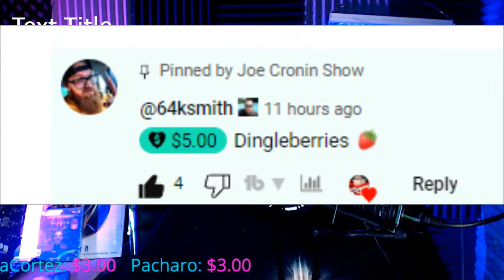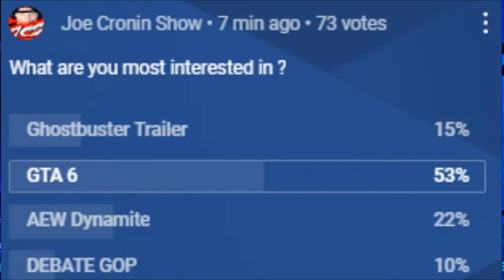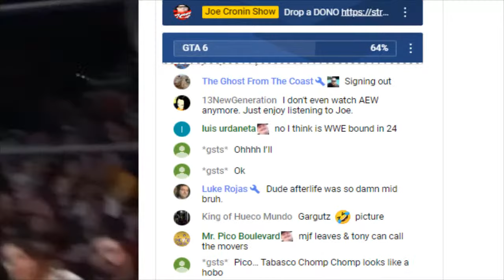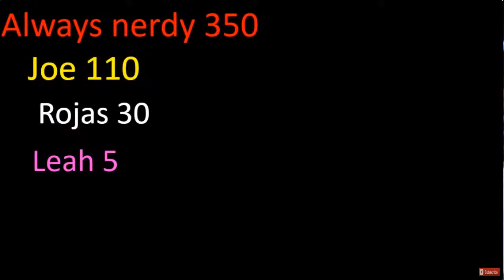GTA 6 Trailer !! AEW Dynamite 11/8/2023 - Ghostbusters Frozen Empire TRAILER ! GTA VI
Ghostbusters Frozen Empire TRAILER ! - GTA 6 Trailer !!  AEW Dynamite 11/8/2023

Jon Wood
Brian Jardine
Alan Stober
Snarkbait
colonelstutters
Dion Edwards
Steveo
James Beggs
Sith_Negan
NickY J
Drewbar100
Matt Rossmeier
Alex O'Donnell

Brian Himmelfarb
Shell Bryan
1. The Ghost From The Coast
2. Alison Tuckwab
Nicky J - The Weed God
 Todd Fayer
Tim Drake
Blacklab 92
Jack
Drewbar100
 JDVenom
JManfromKC
Bryd2393
gatekeeperDrew
Sith NeeGAN
Joe Compton ( reneGod )
Drew
JuneBug
Dwelsh
ItsBulzie !
Schleppy13
Justin Mcneil
DMOON
Jason Tarr
Sith Neegan
SoundWave92
TheBear1322
Gorilla Strong
Nikki T
The Goon
TNA_Better Than WWE
JustCallmeLuke
NullDeath
ABELsalasJR
BADOMEN666
WoolhatDemon
AruShinchu
Lemon

JDfromny206 wrestlelamia
Joe Cronin
wwe